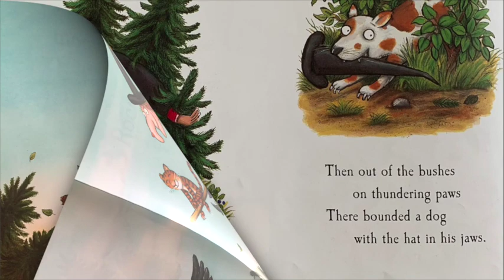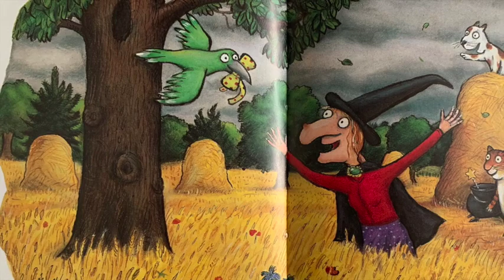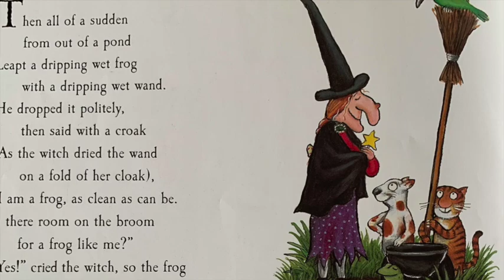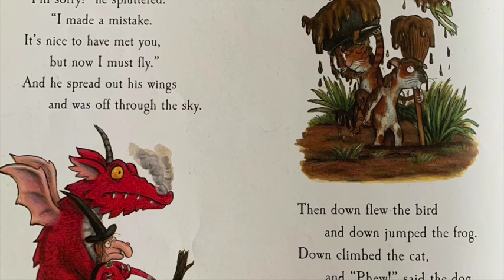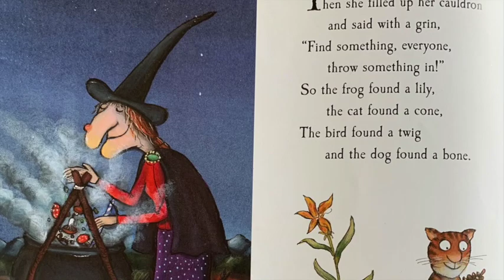Room on the Broom